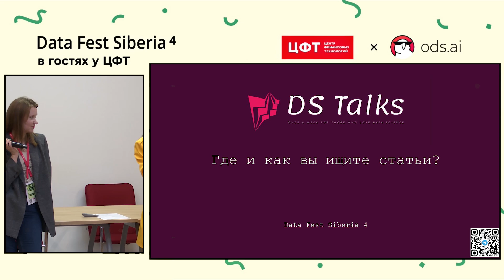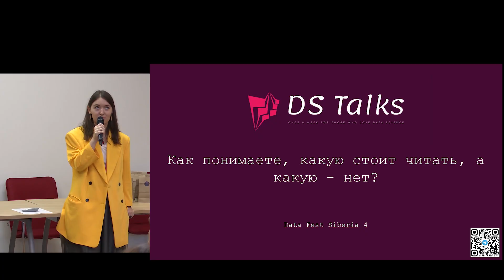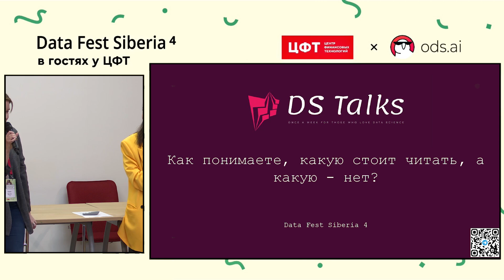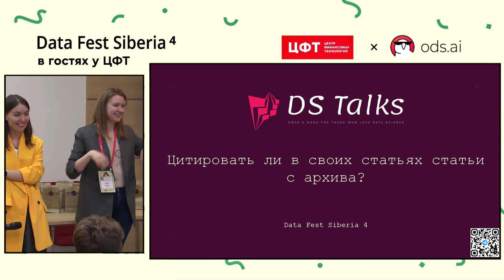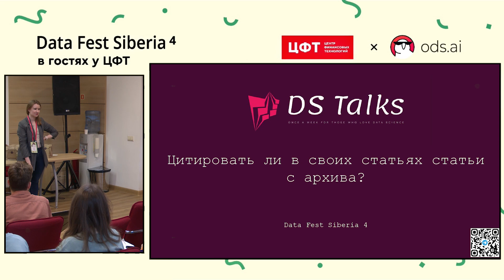Елена Бручес, Анастасия Мезенцева | Круглый стол - читаем статьи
Спикеры: Елена Бручес, Анастасия Мезенцева
Название доклада: "Круглый стол - читаем статьи"